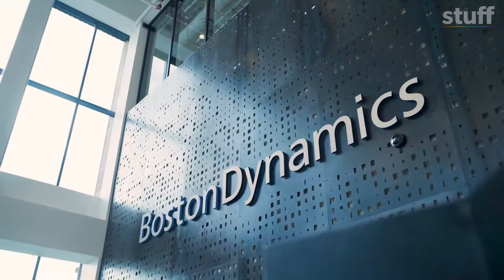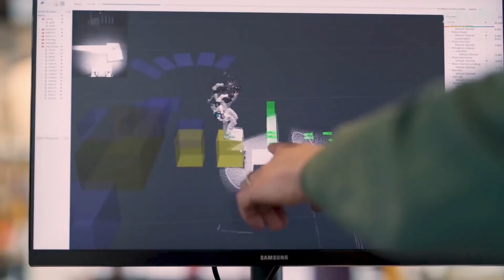The robot can dance, but can it love?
It's tricky enough to create a robot, but what about a robot that can dance like a skilled performer or climb up obstacles with the technique of an experienced parkour practitioner?

Some of US-based robotics and engineering design company Boston Dynamics' latest automatons have been able to execute absolutely amazing, human-like parkour moves.

How do they work, and what does it mean for robo-tech?